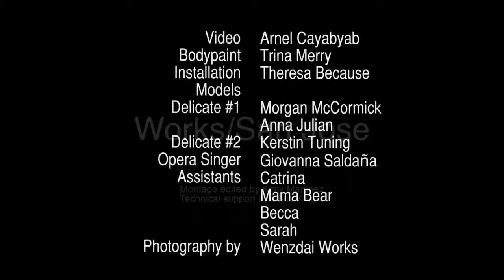works2014 720p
Glimpses of 2014 at Works/San José with musical performance by
Giovanna Saldaña from the Sexpartite in Nuance performance series.